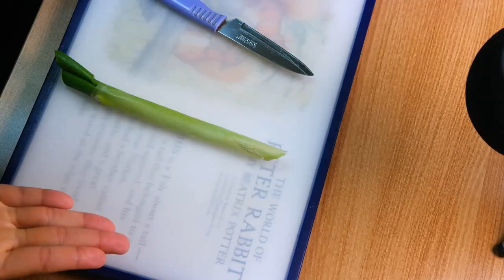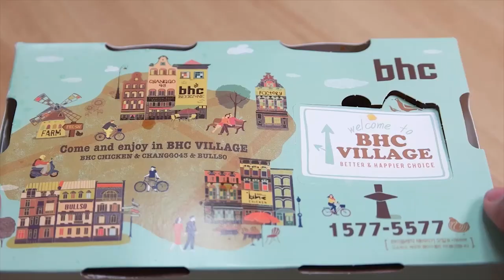홍사운드 짠 모음영상(2016.01 ~ 10월), 내가 이랬었다니...ㅋㅋㅋ('JJAN' collection video)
2만명 구독자 기념 공약이었던 짠 모음 영상을 올립니다.

옛날꺼 보니까 엄청 오글거리네요 ㅋㅋㅋㅋㅋ 헤헤

1년 후 지금꺼 봐도 똑같이 오글거리겠죠? ㅋㅋㅋ

감사합니다 ^^